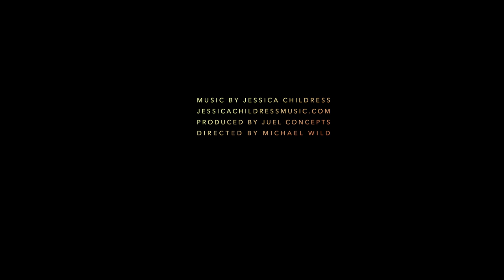Far Away - Official Music Video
Watch the special UNCUT JUELS performance Soulful Season w/ Jessica Childress, Hamish Anderson, and Ruby Velle & The Soulphonics on-demand NOW via donate what you can

Official music video for Far Away by Jessica Childress.